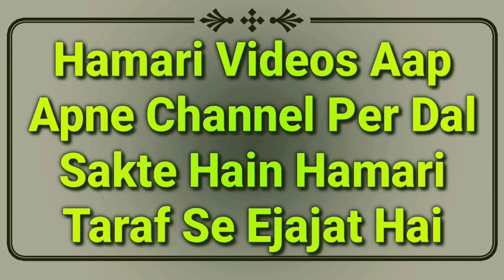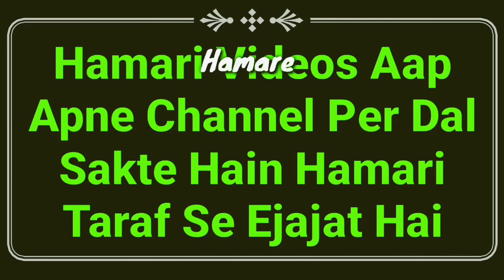Juma Ki Namaz Se Pehle Or Bad Me Kitni Rakat Sunnat Namaz Padhna Chahiye? Sahi Tarika | Jumma Sunnat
Juma ki namaz se pehle kitni rakat sunnat namaz padhna chahiye or uska tarika kya hai? isi tarah jumma ki namaz ke baad kitni sunnaten hain hadees se daleel ke sath full details bayan by Mufti Abdur Rahman Banahara MARB Deeni Malumaat YouTube Channel

2⃣ WhatsApp Par Ham Se Judne Ke Liye Aap Apne WhatsApp Number Se Hamare WhatsApp Number Ko Apna Naam Aur Mukammal Adress Ke Saath Add Likh Kar SMS Send Karen,

3⃣ Koi Sawal Yani Masla Masaail Puchna Ho To Aap Comment Ke Zarya Puch Sakte Hain Ya Mufti Sahab Ke Number Par Call Kar Ke Puch Sakte Hain,

4⃣ Channel Ke Bare Mein Kuch Batana Ho Ya Aap Apni Video Dalna Chahte Hain To Rabta Kar Sakte Hain,
🌎MARB🌎
Channel By :- Mufti Abdur Rahman Banahara
Full Adress:-